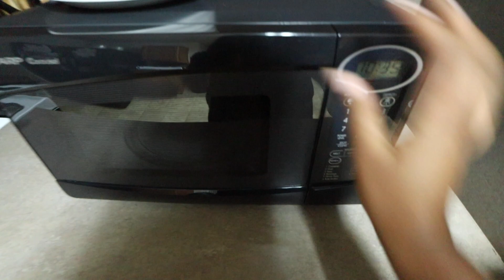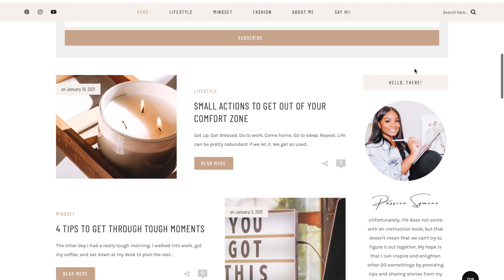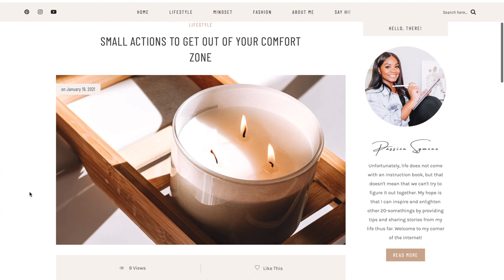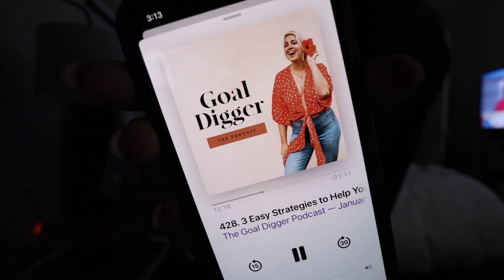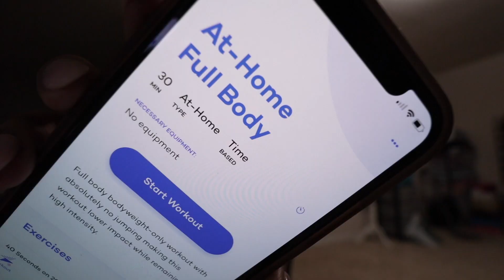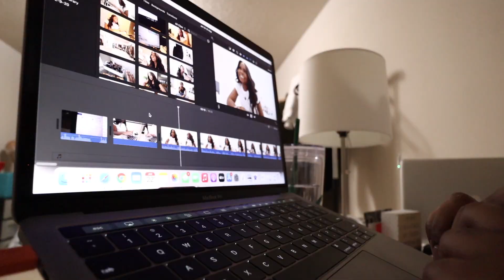9-5 WORK WEEK IN MY LIFE: productive WFH days + PRADA DUPE!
Welcome to a work week in my life! This is what a typical 9-5 work week looks like for me as I try to balance youtube and my full time job. Come spend a few days with me as I work my 9-5, film in between my work day, edit at night, workout a bit, and show you the BEST dupe for the Prada Re-Edition 2005 nylon bag!

Steve Madden Bvital Bag
Blue Light Glasses

Ring Light
Vlogging Camera